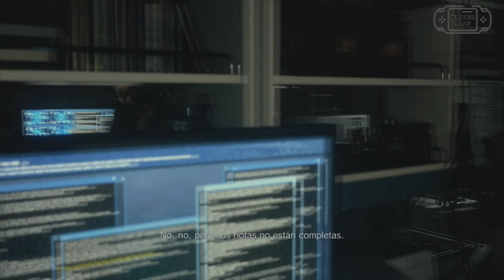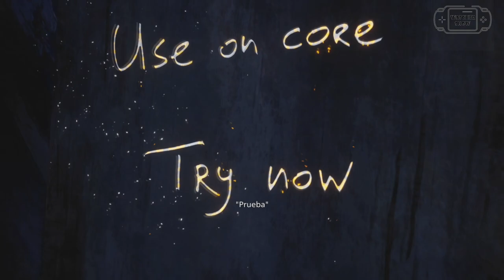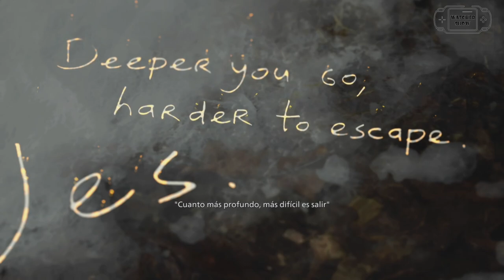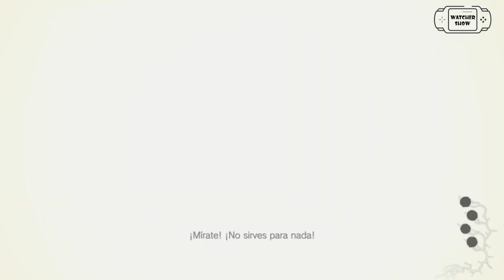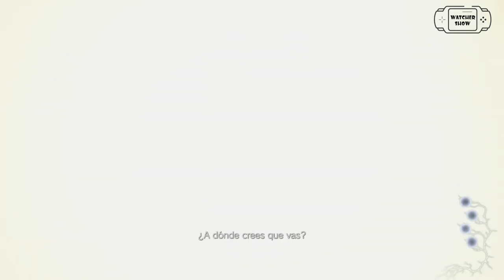Resident Evil 8 Shadow of Rose Pelicula en ESPAÑOL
Gameplay completo con escenas al completo del DLC del VideoJuego Resident Evil 8.